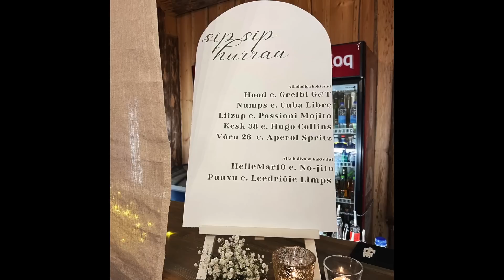Jaanipuhkus, täielik relax mode ja puhkamise olulisus!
Hei!

Seekordse vlogi lõpus räägin natuke südamest südamesse juttu ka, st et kui tihti ja kui palju tuleks puhata. Jah, liigne puhkamine võib lõpuks muutuda laiskuseks, aga samas liigne töötamine võib lõpuks hakata tervisele ja kahjustada ka peresuhteid. Hoiame ennast ja hoiame teineteist eks! PS! Pidage vastu, kuumalaine on kohe-kohe lõppes :).

Muusika:
Great days by Joakim Karud